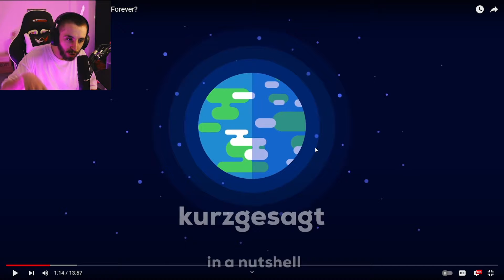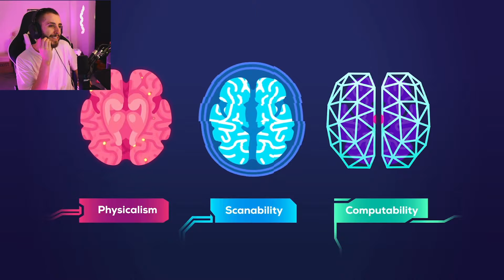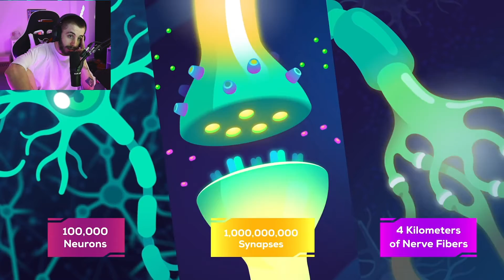Can You Upload Your Mind & Live Forever? - Kurzgesagt – In a Nutshell Reaction